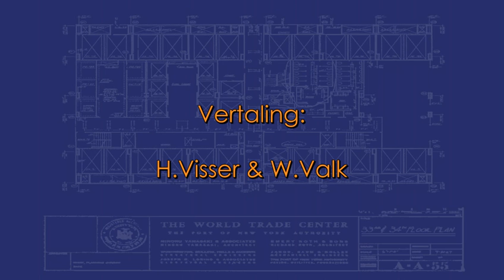Interview met Bob Bowman - Nederlandse ondertitels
Dit is ruw beeldmateriaal van één van de experts die verschijnen in onze confronterende documentaire over het bewijsmateriaal van de vernietiging van de 3 wolkenkrabbers van het World Trade Center.

Bob Bowman - Dutch